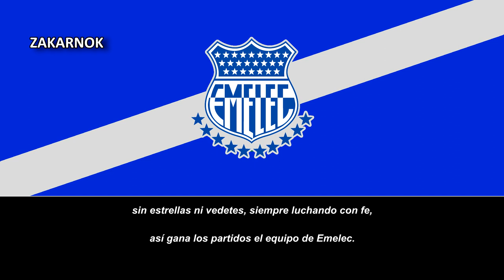Canción del Sport Emelec: "La canción del Emelec"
Página oficial del club:
El Club Sport Emelec, conocido oficialmente como Emelec, de manera abreviada, es un club deportivo ecuatoriano, originario de la ciudad de Guayaquil. Fue fundado el 28 de abril de 1929 por el estadounidense George Capwell.

Su disciplina principal es el fútbol, en el que es parte de la Serie A de Ecuador desde 1957. Ha obtenido catorce títulos nacionales en esta disciplina, además de otros títulos provinciales y amateurs. Desde la fundación del campeonato nacional, el CS Emelec ha estado en treinta ocasiones en el podio, lo que significa casi la mitad de los campeonatos disputados. Además, es el único equipo de futbol que ha quedado campeón en cada década.

Posee el Estadio George Capwell, el cual tiene una capacidad de cuarenta mil espectadores.​ Este fue inaugurado el 21 de octubre de 1945.​ Desde 2016 hasta el 2021 se lo conoció por el nombre comercial Estadio Banco del Pacífico-Capwell.

El equipo mantiene una rivalidad futbolística histórica con el Barcelona Sporting Club, con quien disputa el denominado clásico del Astillero. Considerado como el partido de mayor tradición y el más importante del fútbol de Ecuador.